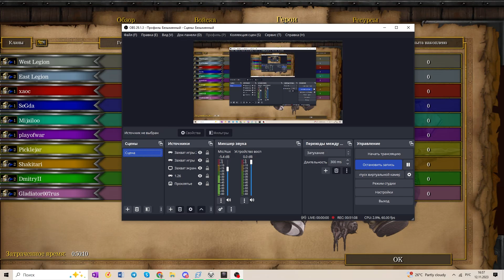Абсолютно новый LTD в Warcraft 3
Warcraft 3 карта Legion TD

ETH, USDT ERC20: 0x3d6CA3a4C3e35D5C20E13C2D1EC8e82b95A93144
USDT TRC-20: TPTKL8S1uMi4FBDtqcghc2UHGsiRx7WSJm
Bitcoin BTC: 1A3ENJrT7iKYHqJdPpvjMh2DAh2qN8s9uv

Друзья! На канале регулярно выходит множество видео по кастомным картам Warcraft 3. Я снимаю видео как по обычному Warcraft 3 Frozen Throne, так и по Warcraft Reforged.